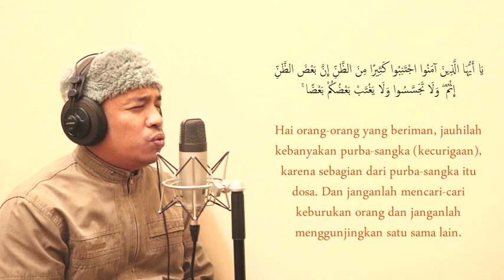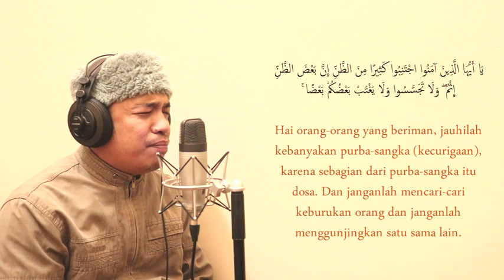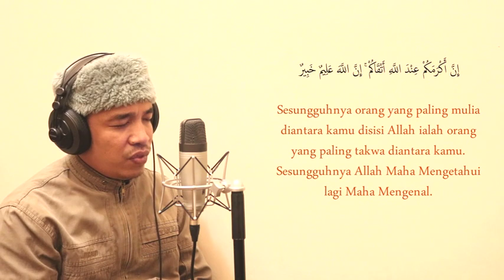H DARWIN HASIBUAN Al HUJURAT AYAT 10-13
Hai orang-orang yang beriman, janganlah sekumpulan orang laki-laki merendahkan kumpulan yang lain, boleh jadi yang ditertawakan itu lebih baik dari mereka. Dan jangan pula sekumpulan perempuan merendahkan kumpulan lainnya, boleh jadi yang direndahkan itu lebih baik. Dan janganlah suka mencela dirimu sendiri dan jangan memanggil dengan gelaran yang mengandung ejekan. Seburuk-buruk panggilan adalah (panggilan) yang buruk sesudah iman dan barangsiapa yang tidak bertobat, maka mereka itulah orang-orang yang zalim.

QS.ALHUJURAT AYAT 11